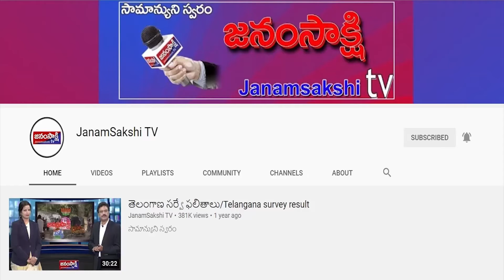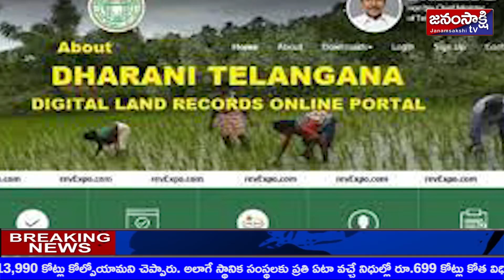ఫటాఫట్ న్యూస్ | Janamsakshitv